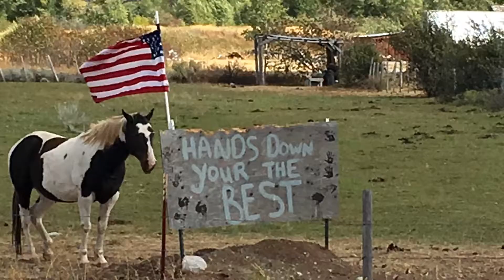Grand Tetons National Park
Vlog from my solo road trip in 2016